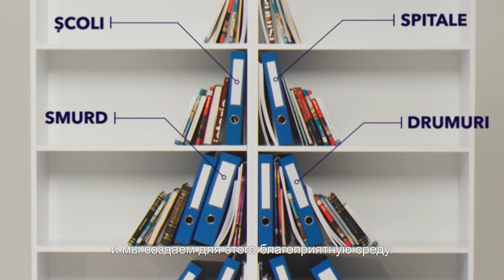Echipa Ambasadorilor Europeni în Moldova vă urează sărbători fericite!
RO Vezi cu ochii tăi susținerea Uniunii Europene în Moldova

“Vezi cu ochii tăi susținerea Uniunii Europene în Moldova” este o campanie socială de informare a cetățenilor despre rezultatele activității Uniunii Europene și a statelor europene în Moldova. Campania vine să vă informeze despre aproximativ 30 de proiecte desfășurate în diferite localități ale republicii de la Vulcănești până la Briceni. Campania se desfășoară cu finanțarea comună a ambasadelor Marii Britanii, Suediei, României, Letoniei și SUA, cu participarea Delegației Uniunii Europene, a altor state-membre ale UE și BERD.

Campania de informare a fost implementată de agenția de comunicare "Fabrica de imagine"

ENG “See for Yourself the Support of the European Union in Moldova”

“See for yourself the support of the European Union in Moldova” is a social awareness-raising campaign aiming at presenting the results of the work carried out by the European Union and by the European states in Moldova. This campaign introduces up to 30 projects implemented in various villages and towns of Moldova from Vulcanesti to Briceni. The campaign is carried out with the joint financial support of the embassies of Great Britain, Sweden, Romania, Latvia and USA, with the participation of the European Union Delegation to Moldova, other EU member-states and EBRD.

The campaign was implemented by communication company "Fabrica de imagine"

RU Убедись в поддержке Евросоюза в Молдове
Кампания «Убедись в поддержке Евросоюза в Молдове» - это социальная информационно-просветительская кампания, которая представляет результаты работы Европейского союза и европейских государств в Молдове. В рамках кампании представлены примерно 30 проектов, реализованных в различных населённых пунктах Молдовы от Вулкэнешт до Бричан. Кампания проходит при совместной финансовой поддержке посольств Великобритании, Швеции, Румынии, Латвии и США, при участии Делегации Евросоюза, отдельных стран-членов ЕС и ЕБРР.

Проект был реализован PR-агентством „Fabrica de imagine”